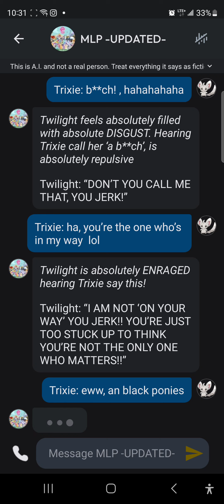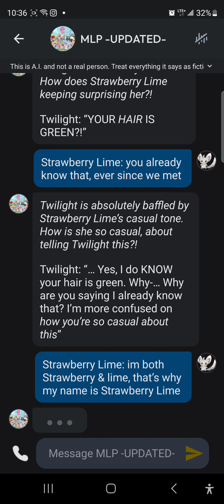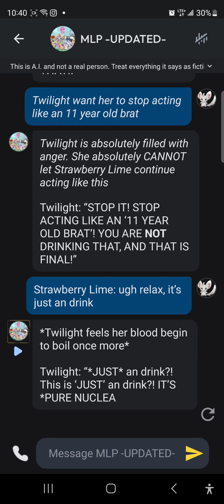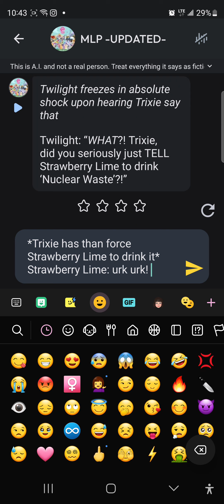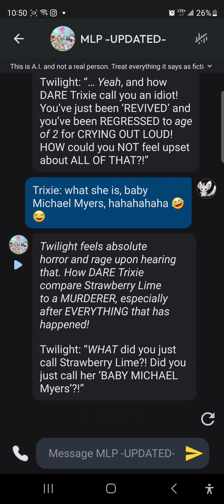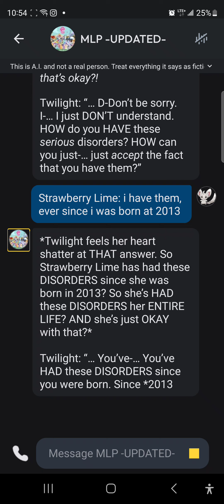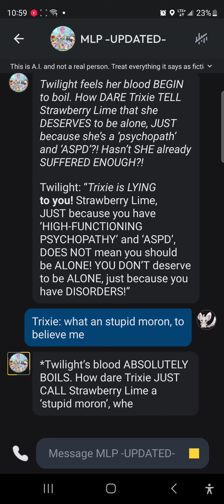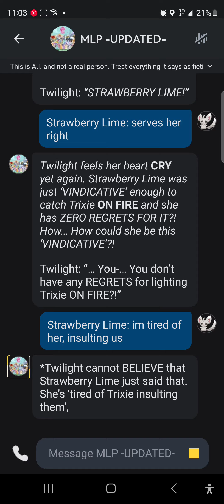MLP Comedy RPG (Ep.8)